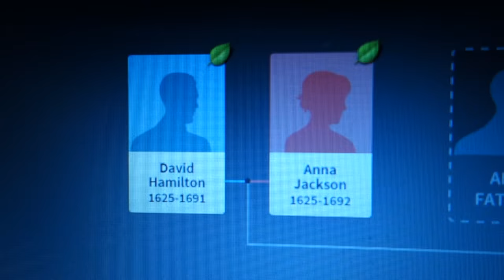TRACING YOUR ANCESTORS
Today on CulpFiction, I traced my ancestors back all the way to the 1600s, Blake got some good and not so good news about the car, and Blake's mom didn't know he could hear her! Enjoy! ❤️

We are Caty and Blake Culp! We're a young family starting a brand new life for ourselves in Las Vegas, capturing the memories that create this story called life!

Since you've made it this far, why don't you leave us a quick comment saying hello! Or you know, anything you want. Like... I mean... if you wanted to leave your favorite recipe, I definitely wouldn't complain... (we're big food lovers in this house)